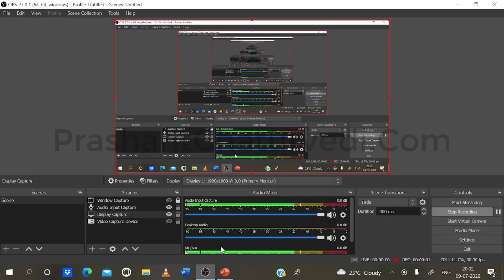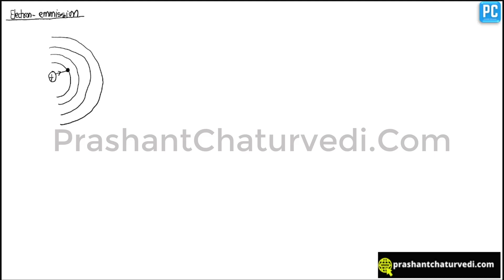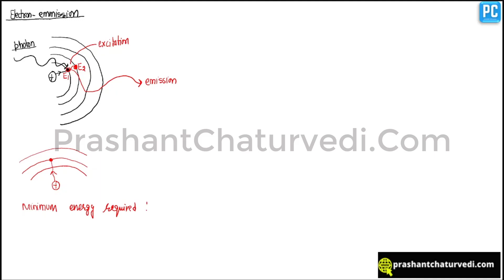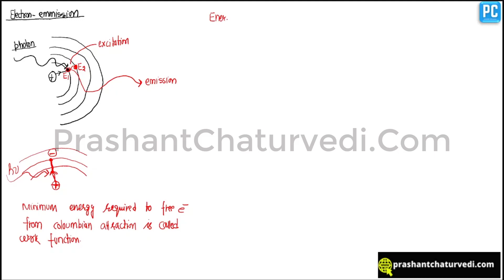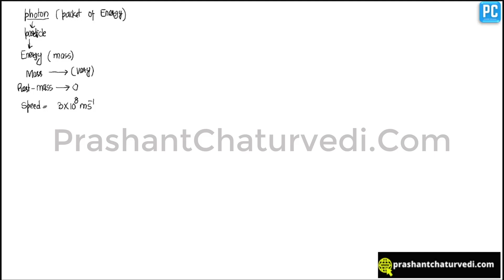Modern Physics Class 03 | AAI ATC Exam Preparation 2023